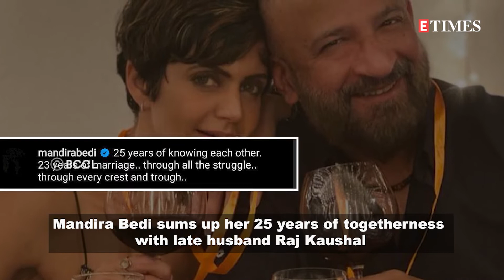Mandira Bedi sums up her 25 years of togetherness with late hubby Raj, shares emotional post!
Mandira Bedi has penned a heartbreaking note for husband Raj Kaushal, summing up their 25 years of togetherness. Sharing a series of priceless memories Mandira wrote, '25 years of knowing each other. 23 years of marriage.. through all the struggle.. through every crest and trough.' The actress also shared a click from their anniversary celebration wherein Mandira is snapped posing with Raj for a mushy picture.